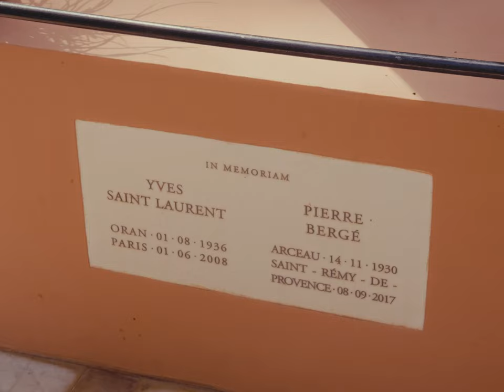Discovering Yves Saint Laurent's Moroccan Paradise 🇲🇦 | Cinematic Vlog 020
Check it out the beautiful Jardin Majorelle in Marrakech - Morocco, which was owned for many years by Yves Saint Laurent.